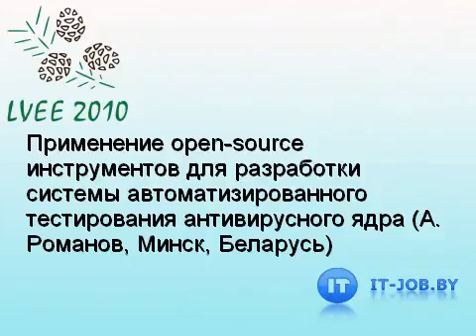A.Romanov Minsk, Belarus "Применение...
Применение open-source инструментов для разработки системы автоматизированного тестирования антивирусного ядра